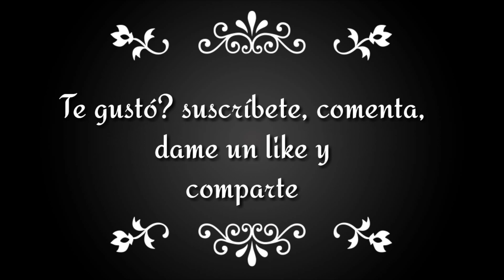Pastel de Plato de POZOLE 🌶🥑🥗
Pastel Plato de Pozole para realizarlo utilize un bizcocho num 22 de vainilla utillize jarabe de canela y vainilla para humedecer, el relleno fue crema de mantequilla sabor Moka, la cobertura y adornos son fondant que yo misma hice, pinturas comestibles para los dibujos.